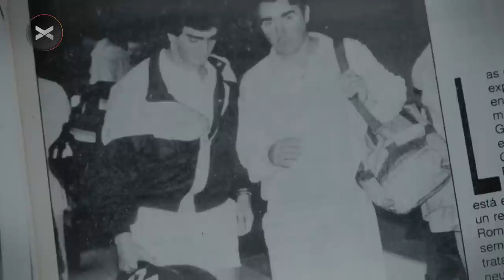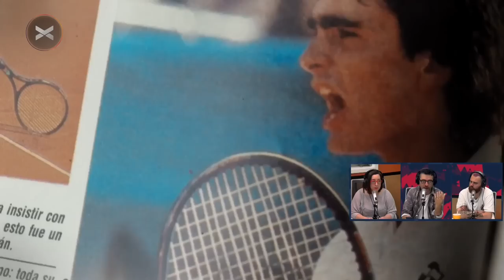GUILLERMO PEREZ ROLDAN 🎾 El documental sobre su vida